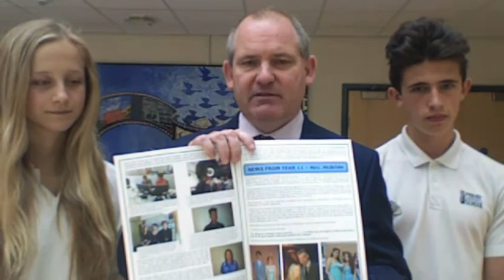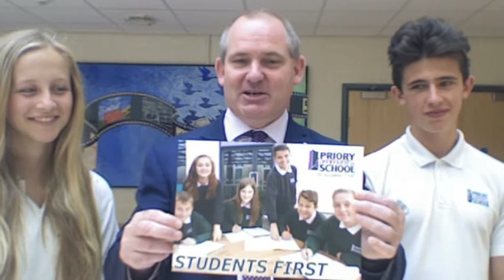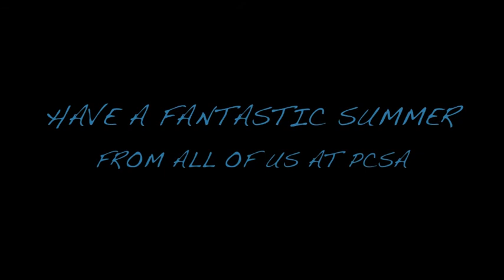PCSA July YT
PCSA Parental July 2014